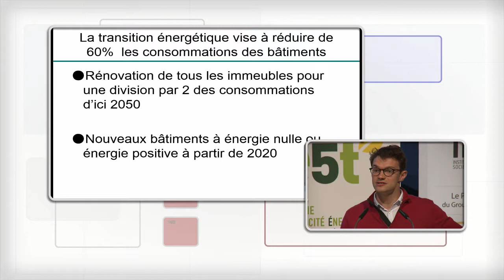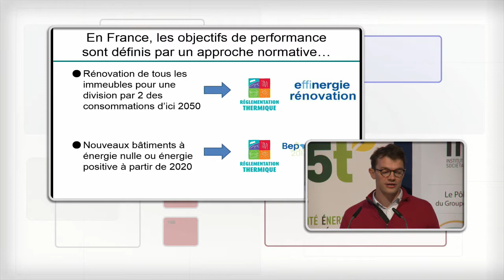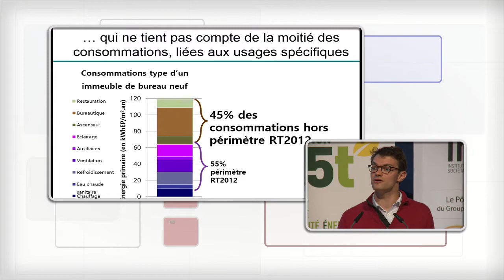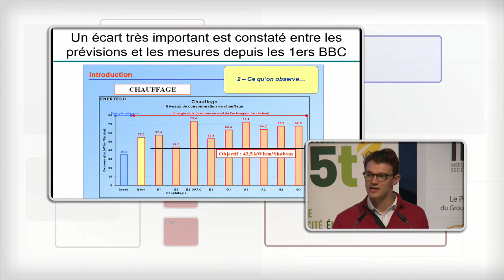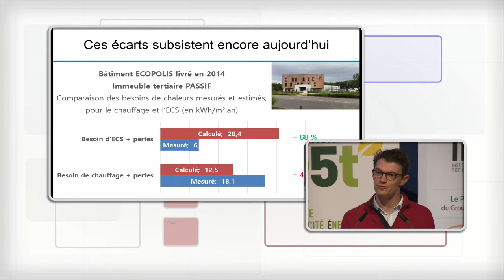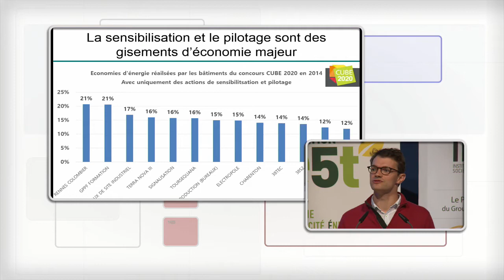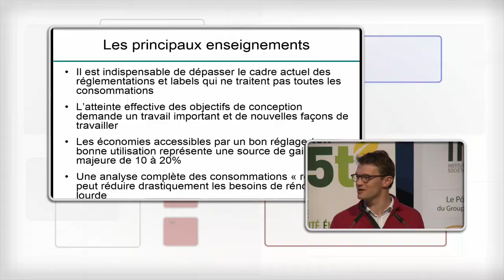E5T 2015 Frédéric Motta